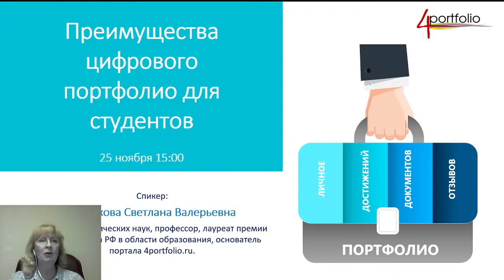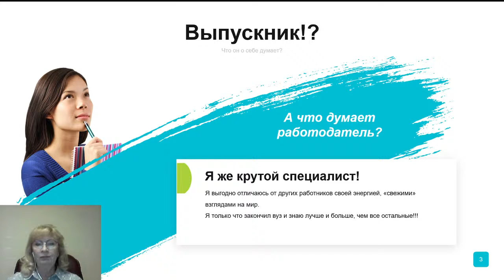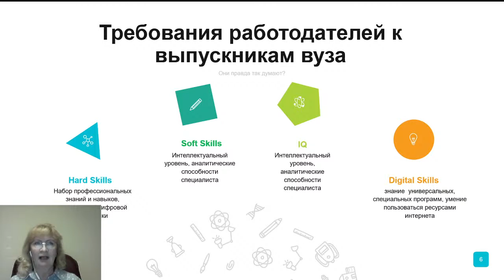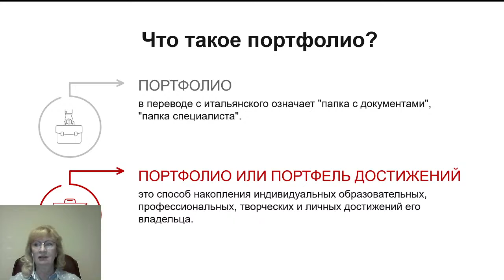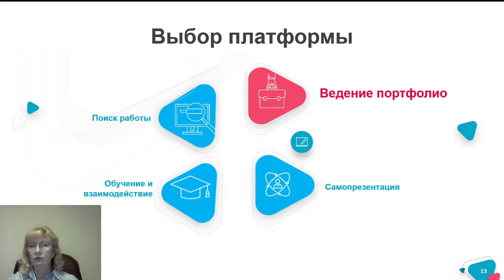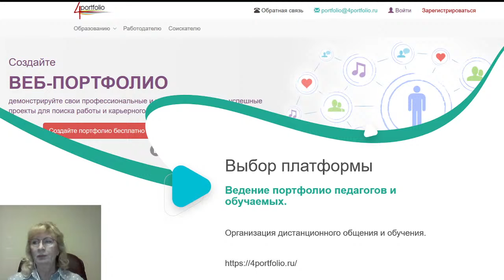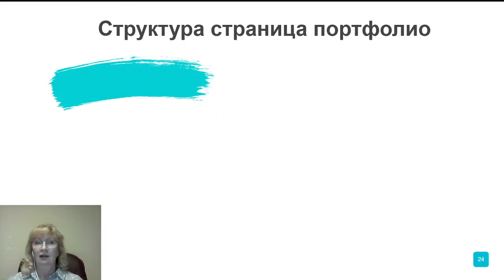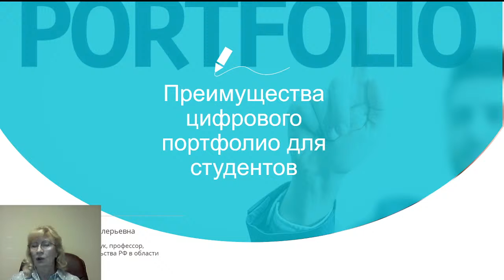Преимущества цифрового портфолио для студентов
План вебинара:
1.  Как доказать свою   уникальность, подчеркнуть свои таланты.  2. 3. Почему портфолио поздно собирать за день до собеседования с работодателем. 4. Разбираемся с новыми требованиями рынка труда.
 5. Какие цифровые сервисы и инструменты подойдут для презентации портфолио.

6. Структура и содержание веб-портфолио на портале 4portfolio.ru.
Спикер:
Панюкова Светлана Валерьевна - доктор педагогических наук, профессор, лауреат Премии Правительства Российской Федерации в области образования. Основатель портала 4portfolio.ru.